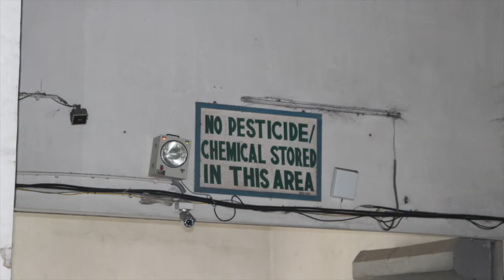White & Green: The Story Behind Our Organic Fairtrade Cotton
Have you ever wondered where your cotton comes from? Join White & Green, one of the world’s first Organic Fairtrade Cotton Bedding Companies, on our trip to India to see how our luxury sheets and throws are made.

At White & Green, we use only the finest organic cotton, grown ethically in India. This creates luxuriously soft textures, free from harmful pesticides, ensuring the wellbeing of people and the planet.

We are also 100% Fairtrade certified, guaranteeing safe labour practices and fair wages for all of our farmers and workers.